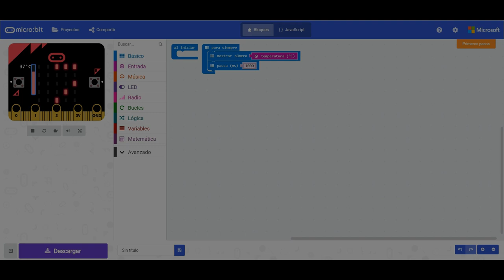Reto 04. Mostrar la temperatura. Programando la micro:BIT con MakeCode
Reto 4. Termómetro digital.
Un termómetro es un instrumento que sirve para medir la temperatura; el más habitual consiste en un tubo capilar de vidrio cerrado y terminado en un pequeño depósito que contiene una cierta cantidad de mercurio o alcohol, el cual se dilata al aumentar la temperatura o se contrae al disminuir y cuyas variaciones de volumen se leen en una escala graduada.
Los termómetros digitales son aquellos que, valiéndose de dispositivos transductores, utilizan circuitos electrónicos para convertir en números las pequeñas variaciones de tensión obtenidas, mostrando finalmente la temperatura en un visualizador.
Objetivo.
Mostrar en el panel LED la temperatura detectada por el sensor de temperatura integrado en la micro:BIT.